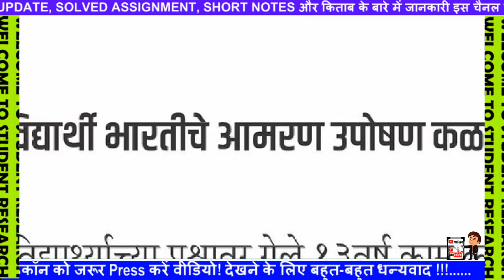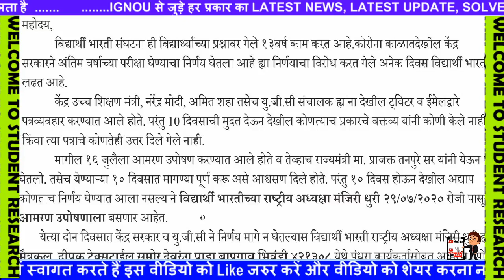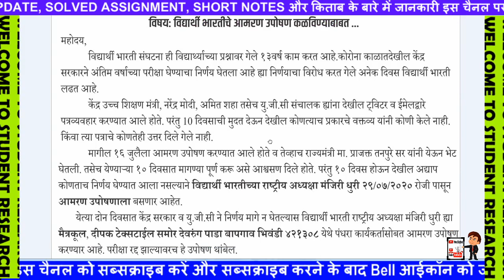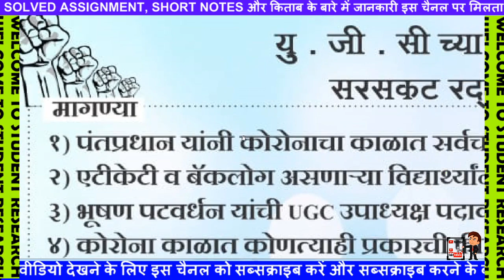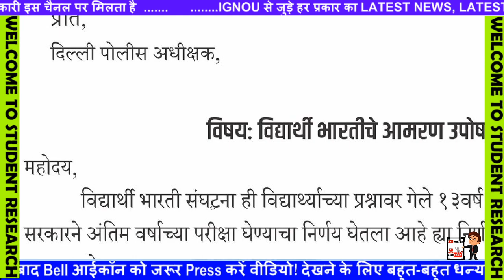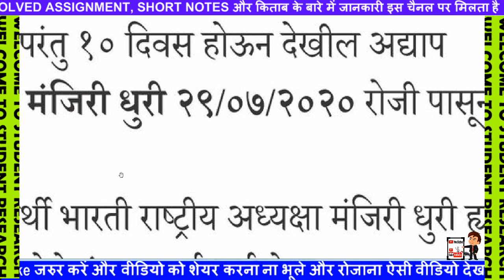PROMOTE को लेकर संसद भवन के बाहर विद्यार्थियों ने मचाया हंगामा/भूख हड़ताल LATEST PROMOTE UPDATE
UGC News Today 23/07/2020 | Final Year Exam News | Supreme Court Hearing Update
राज्य सरकार ने MHRD को पुनः पत्र लिखकर कहा फाइनल के एग्जाम नहीं है संभव,उन्हें भी करे प्रमोट
कॉलेज परीक्षाओं को लेकर बड़ी अपडेट,उच्च शिक्षा मंत्री जी परीक्षाओं को लेकर ले रहे हैं बैठक
कॉलेज परीक्षाओं पर केंद्रीय शिक्षा मंत्री की बड़ी घोषणा,फाइनल ईयर की परीक्षाओं पर दिया यह जवाब
स्कूल,कॉलेज कब से खुलेंगे/School, College Kab Khulenge/School, College Reopen Date in india
यूनिवर्सिटी परीक्षाओं को लेकर बहुत बड़ी न्यूज़,कुलपति बोले परीक्षा व प्रमोशन दोनों दिए जाएं विकल्प

[Breaking News ] IGNOU JUNE 2020 EXAM Notice Released || 1st Year & 2nd Year Cancelled ||
BREAKING NEWS UGC NEW GUIDLINES August से शुरू होंगे New Classes IGNOU exams assignment

BREAKING NEWS IGNOU FINAL EXAM NOTICE आ गया सभी Students को Exams देने होंगे final1st 2nd year
UGC के फैसले पर देशभर के छात्र नाराज़,NoMoreWaitUGC और StudentsLivesMatter में लिख रहे शिकायत
UGC News Today on CANCELLING Exams | UGC Guidelines for Examination 2020 | UGC Exam News Today
UGC News Today 15/07/2020 | What If Final Year Move To Court || University Exam Update
IGNOU Exam 2020 Big News🔥Final Year समेत सभी के लिए खुशखबरी 🔥Cancel होगी Datesheet ?🔥पलटेगा फैसला ?
[Breaking News ] IGNOU JUNE 2020 EXAM DATE ANNOUNCED || September में होंगे Final Year के
Final Year & Ex Students सभी होगें पास || DUSOL || IGNOU || Date Sheet || OBE || Questions || Mock
Good News : Filed a Petition in Supreme Court || Nios Exam Cancelled & Promote without Examination
Officially Declared - Final Year Exams Postponed || Ex & Back Students || DU || NCWEB || Ex Students
DU ने कहा हम OBE लेगें | Hall Ticket | Open Book Examination
NIOS,IGNOU BIG EXAM UPDATES || Promote without Examination || Final Decision कब आएगा ?
Final Year Exam Will be Conducted by the end of September || UGC Guidelines || DUSOL || NCWEB
IGNOU Exam 2020 News🔥UGC और HRD ministry ने फैसला बदला🔥कुहाड़ समिति ने ऐसा क्यों किया ?🔥अब आगे क्या
IGNOU सभी STUDENTS के होंगे SPECIAL EXAMINATION|UGC ने लिया फैसला|UGC NEW GUIDLINES|JUNE EXAM 2020

IGNOU आज 5 July की बड़ी खबर June exam form and assignment submission status query information
48 लाख विधार्थी बिना परीक्षा के प्रमोट 😱 Big Exam Updates - NIOS,DUSOL,IGNOU, JEE, NEET